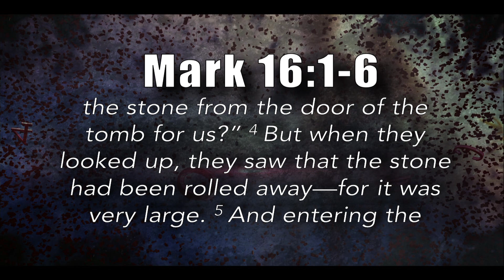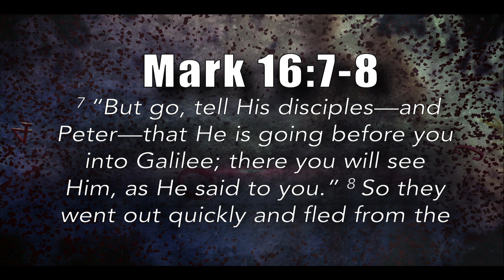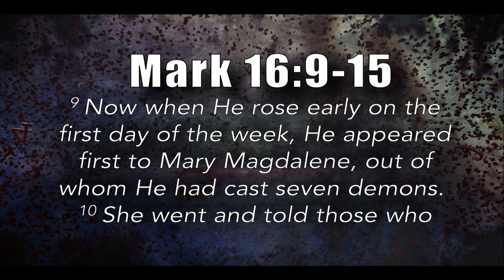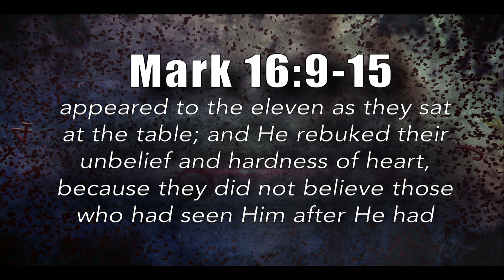7 Minute Bible Study, Ways Of Truth | Mark 13-16